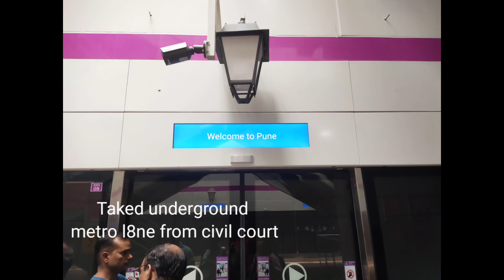Pune Metro l TimeLapse l Purple Line (Underground) Pune station to pcmc uncut